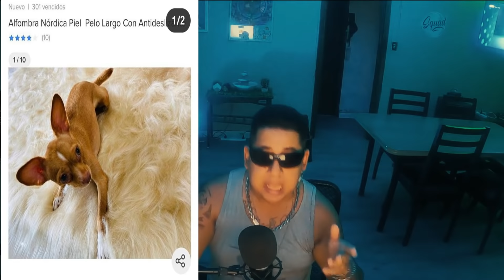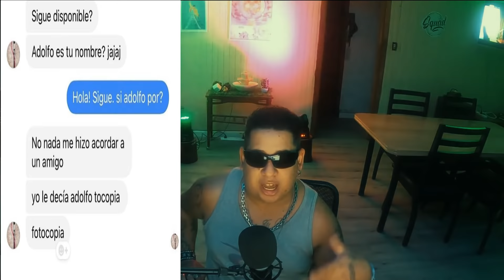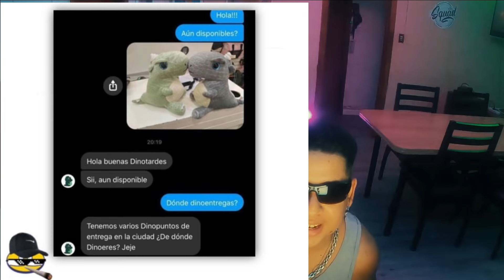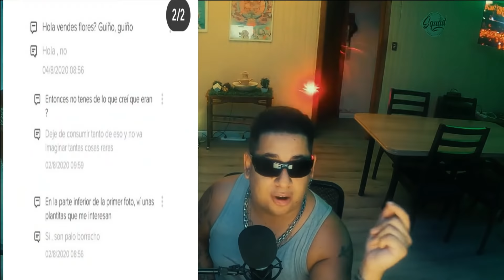COMENTARIOS DE MERCADOLIBRE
USAS MERCADO LIBRE? QUE TE PARECIERON ESTOS COMENTARIOS??